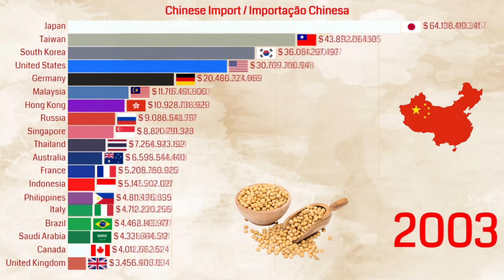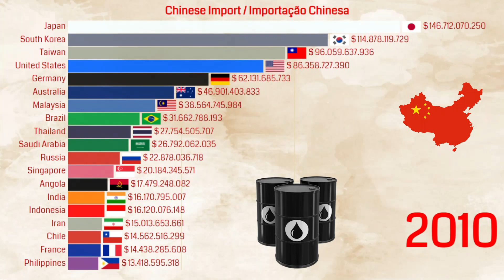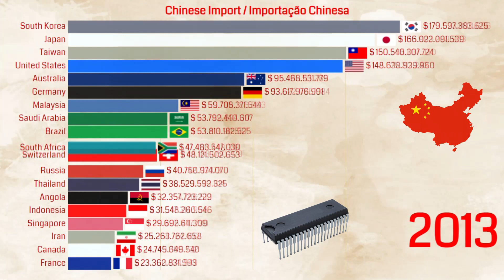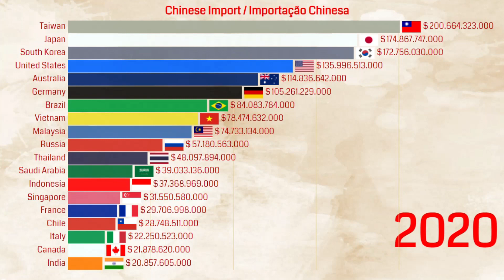Top 20 Countries That Export to China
Today's Deals
Can't miss offers

Some products that china bought in 2020:
Iron Ore
Copper
Crude oil
Electronic integrated circuits
Soya beans
Natural gas
Phone system devices including smartphones